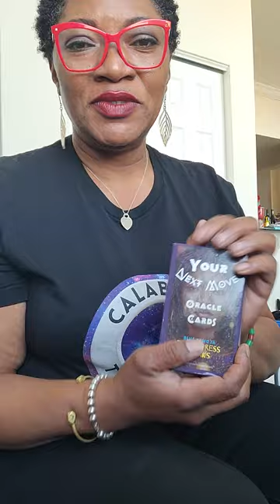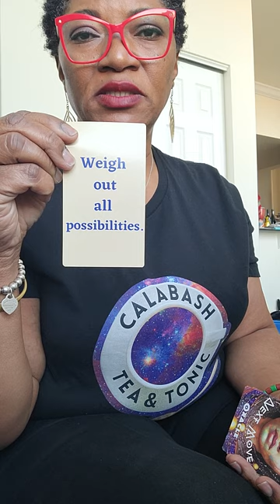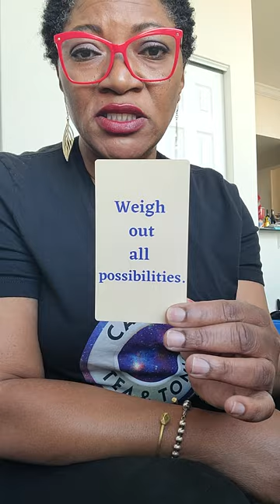Is this message for YOU?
Random energy tap-in using my very own oracle deck, "Your Next Move."

May Spirit guide this reading to its intended recipient. Asé.

To go deeper, you can meet with me 1-on-1 by going

To have your OWN deck of cards to have on hand when crossroads arise,